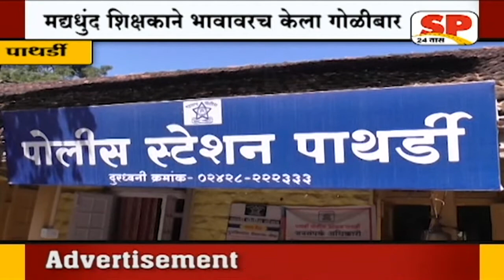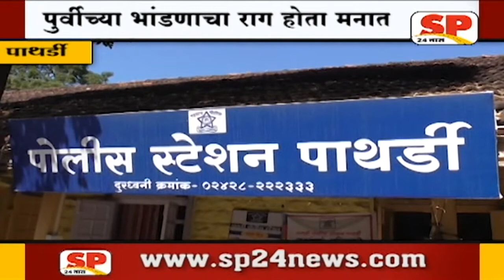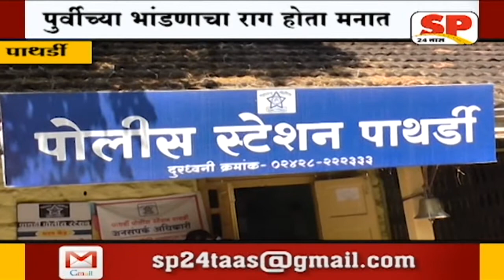पाथर्डी मद्यधुंद अवस्थेत शिक्षकाने भावावरच केला गोळीबार